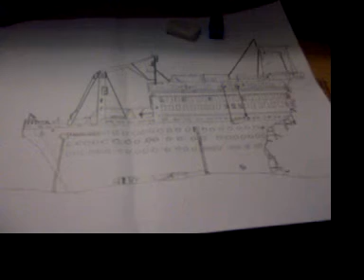My Drawings (New Project Shipwreck pt2)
looking at the finished shipwreck that i have drawed